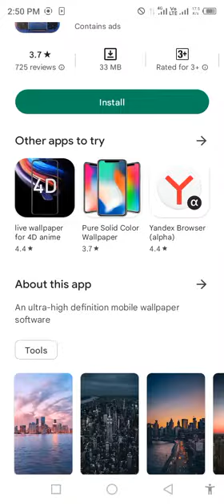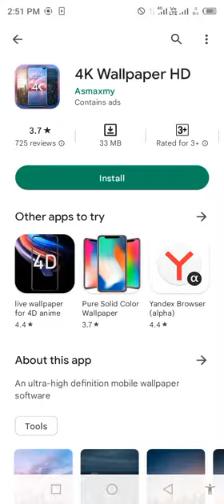4k wallpaper hd app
4k wallpaper hd app